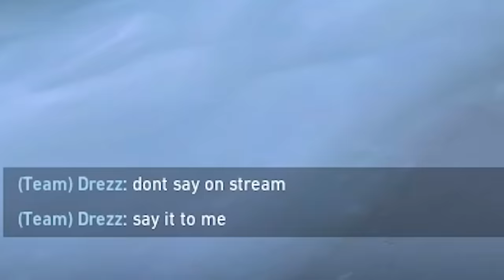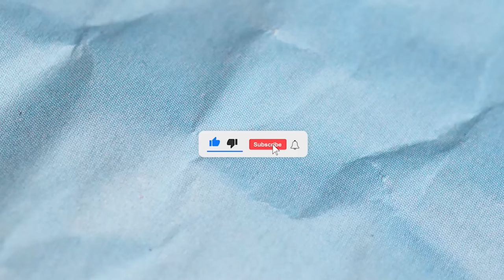Shutting Up TOXIC Chamber & Streamsnipers in Valorant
Shutting Up TOXIC Chamber & Streamsnipers in Valorant (The Sova experience)